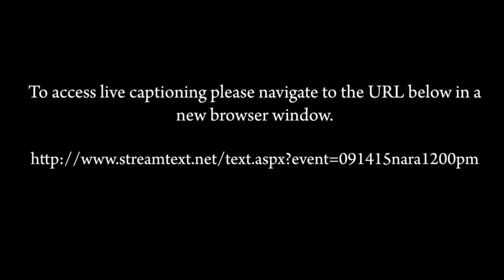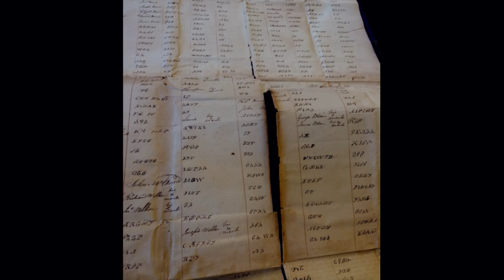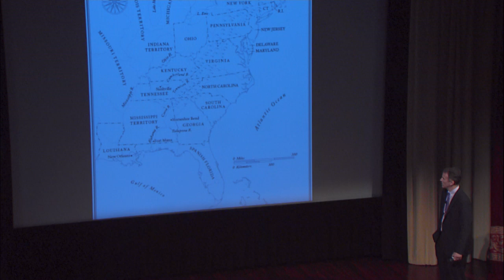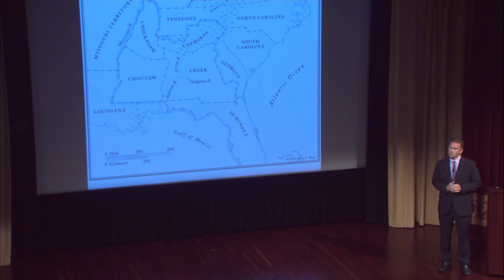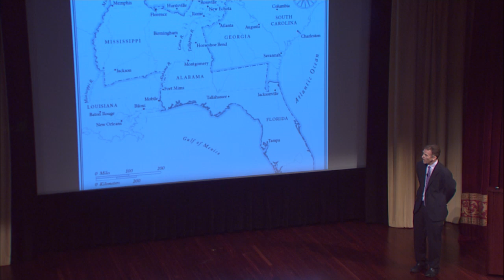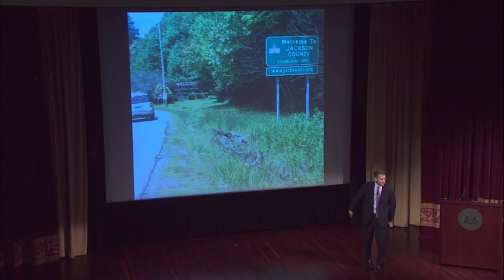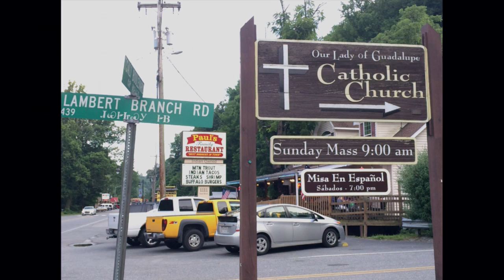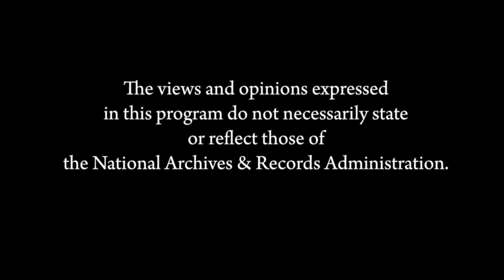Jacksonland: President Andrew Jackson, Cherokee Chief John Ross, and a Great American Land Grab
Journalist Steve Inskeep’s Jacksonland is the story of two men—President Andrew Jackson and Cherokee chief John Ross—who led their respective nations at a crossroads of American history and constitutional crisis. As Jackson set in motion the seizure of tens of millions of acres in the Deep South, Ross tried to oppose Jackson with the U.S. legal system. A book signing will follow the program.